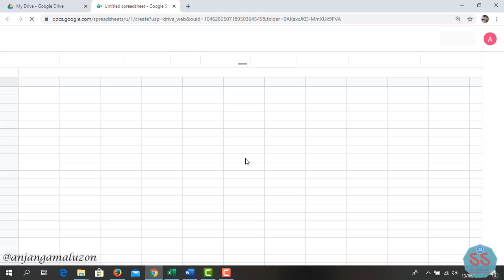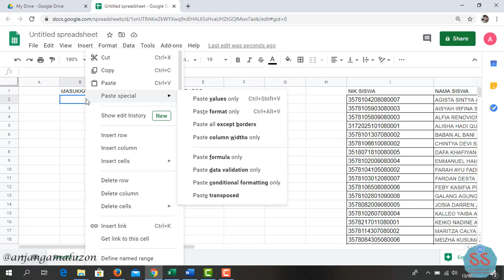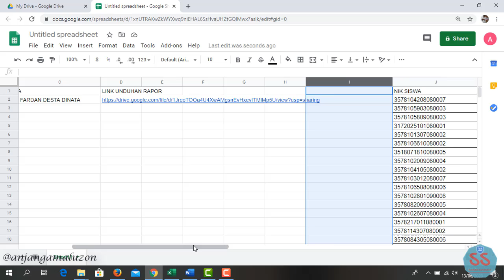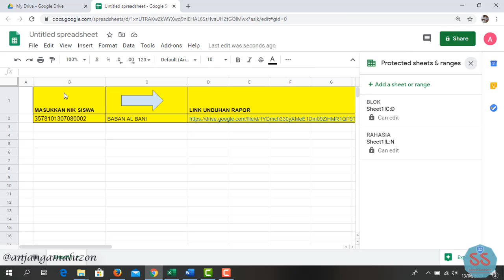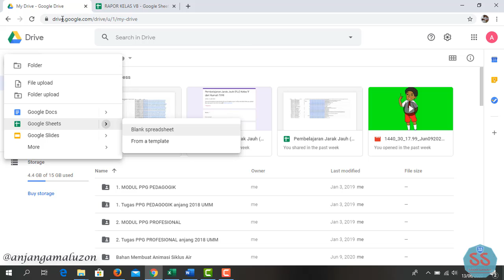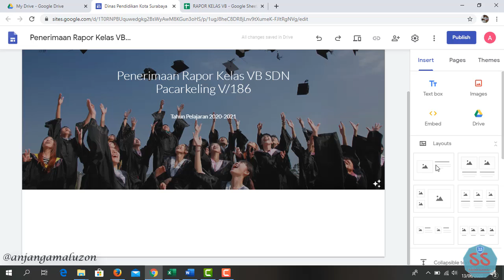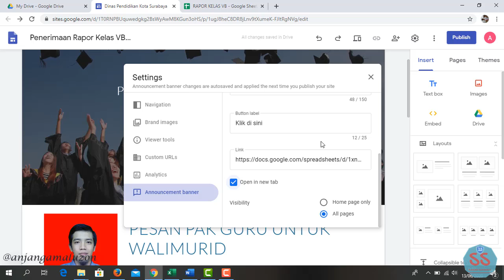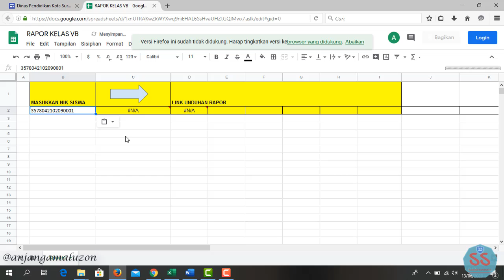MEMBUAT PENGUMUMAN KELULUSAN/ BAGI RAPOR MENGGUNAKAN GOOGLE SITES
Masa pandemi covid 19 belum usai. Pengumuman/pembagian raporpun terpaksa juga harus dilaksanakan dengan daring. Bagaimana caranya? Di dalam video ini akan dijelaskan secara runtut cara membuat pengumuman kelulusan/rapor dengan mengisikan NIK siswa. Jaminan privasi lebih tinggi dan langkah yang mudah menjadi keunggulan penggunaan fitur google sites!